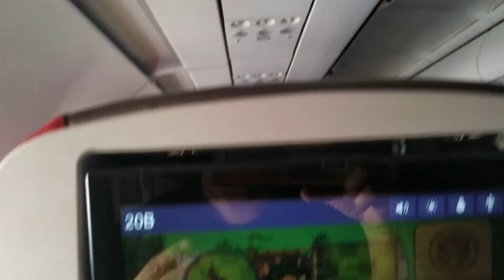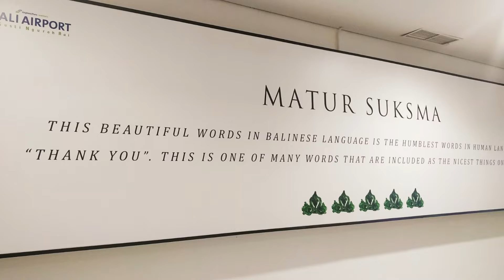TRIP KE BALI, DARI PETUKANGAN UTARA JAKSEL SAMPAI UNGASAN KABUPATEN BADUNG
Pada 3-5 Juli lalu saya mengadakan trip singkat atas undangan perusahaan AIA untuk peliputan salah satu program mereka. Yah, lumayan kerja sambil jalan-jalan. Simak yuk videonya